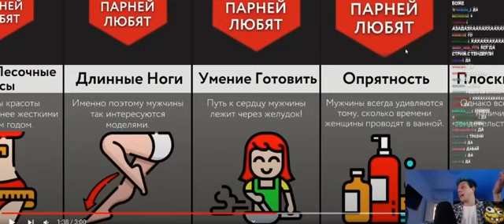мазелов ДЛЯ ВП